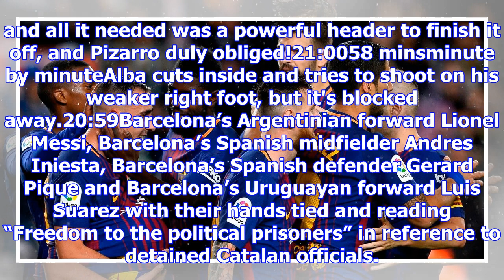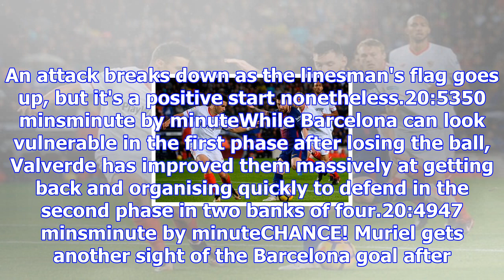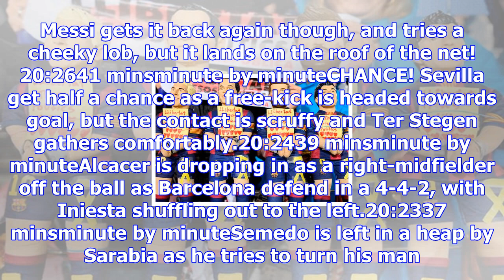Barcelona vs sevilla live score and goal updates from la liga clash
La Liga leaders Barcelona take on Sevilla at the Camp Nou on Saturday. The Catalans have dropped onl...